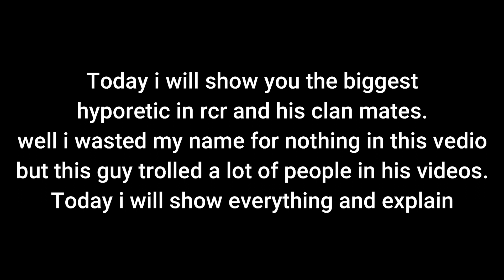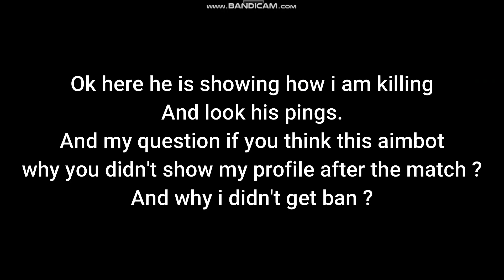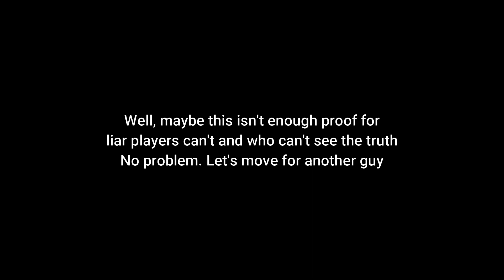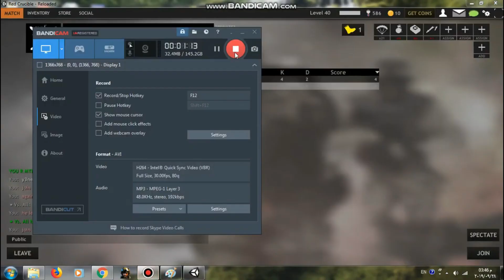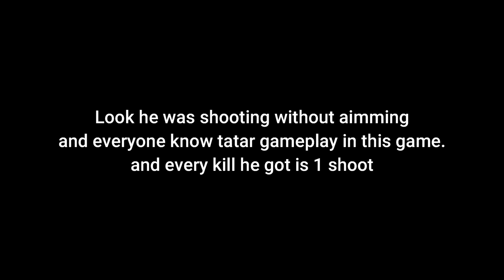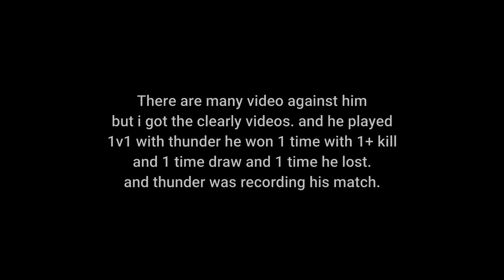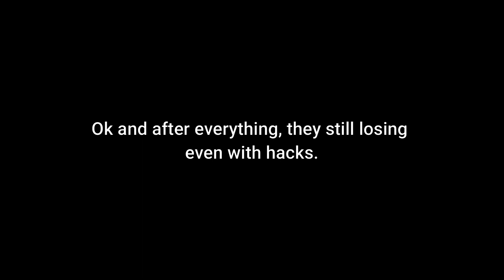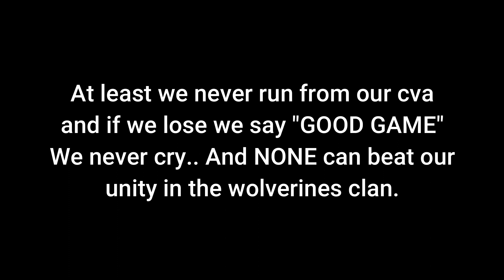The facts of everything : Red crucible reloaded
Here in this video i explained about old videos of the hates and i show you the real hypocrites players in rcr and the liar people.

Watch it carefully and if you have anything you didn't understand it.
Write in the comment and i will explain for you.